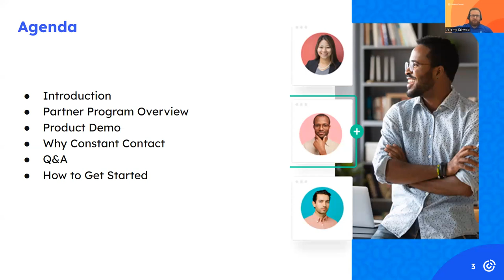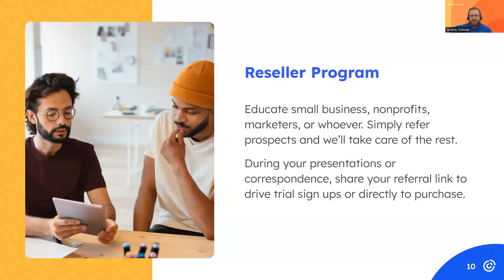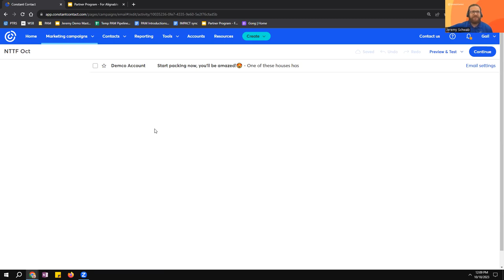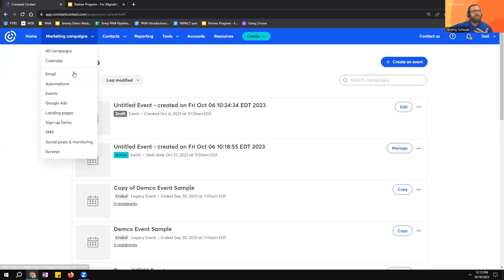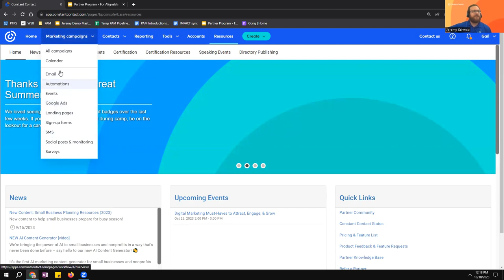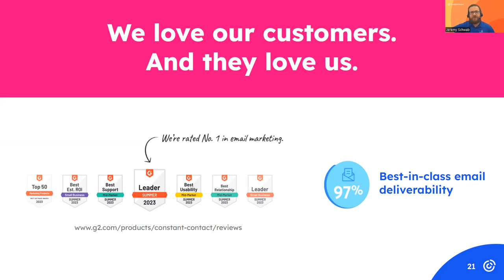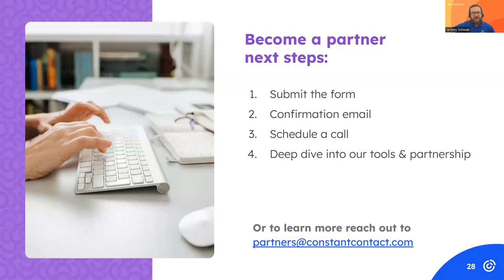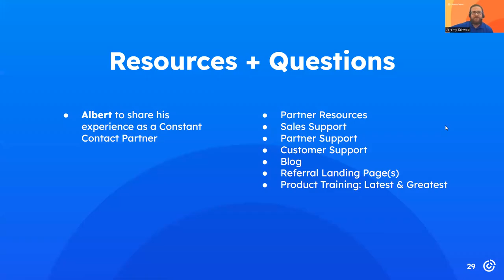The Constant Contact Partner Program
Are you looking for a way to diversify your services and increase your revenue? Watch the replay of this excellent webinar to learn about Constant Contact’s Partner Program and tap into the immense potential of the email and digital marketing industry.

to learn more visit the Constant Contact Partner Program visit

If you are ready to apply to the partner program visit